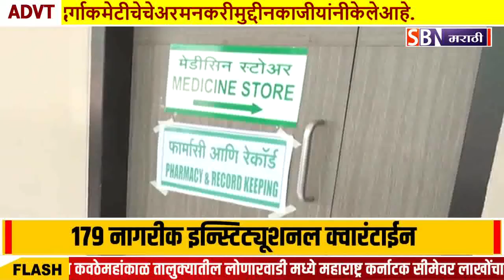जय घोडावत विद्यापिठाच्या वस्तीगृहात स्वॅब सेंटर सु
कोल्हापुर जिल्हापरीषदेच्या वतीन अतिग्रे येथील संजय घोडावत विद्यापिठाच्या वस्तीगृहात स्वॅब सेंटर सुरु, 179 नागरीकांना केले इन्स्टिट्यूशनल क्वारंटाईन.@